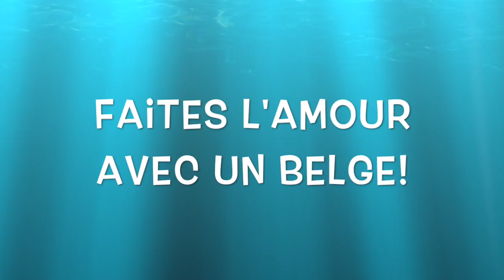OFF16 : Faites l'amour avec un belge